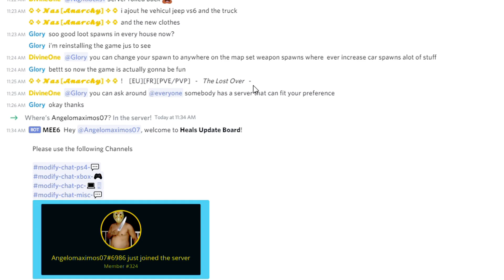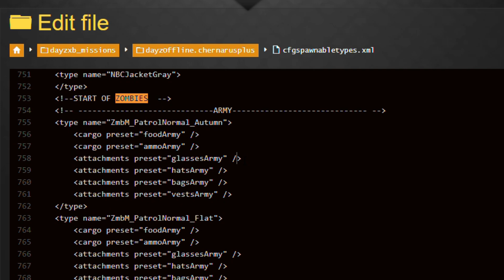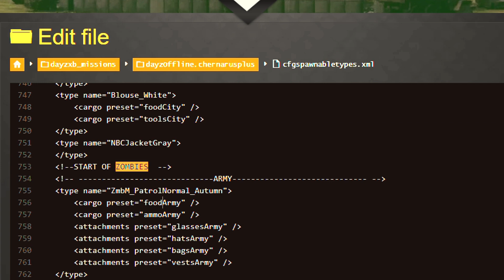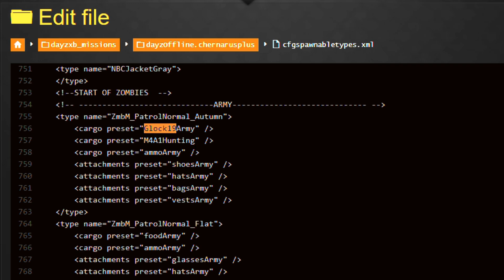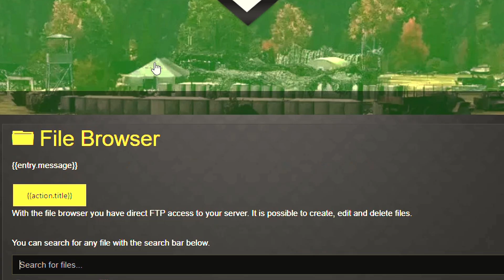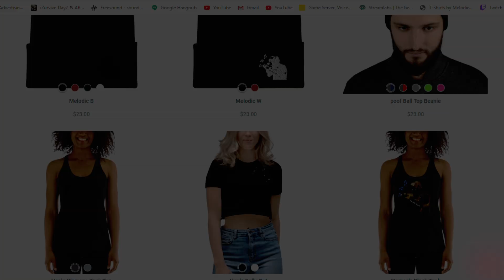Edit Zombie Load-outs How To Mod Xbox One/PS4 DayZ 1.07 Nitrado Server [8/16]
Are you into gaming guides, live streams, and shorts? I'm halfway there, but with your help, I'll get there sooner!

☄️Truly appreciate the support. Here's my TikTok if you like that platform better

Would you like exclusive content that only you can watch? Want to join tournaments and live streams and be part of the gameplay? Then, consider becoming a channel member so you can get extra perks and the full benefit from being a part of the community!

I appreciate the super thanks and super chats during the streams, I like to keep the content fresh so your donations go towards improving the quality of our content and to give to some of the charities that I truly believe in!